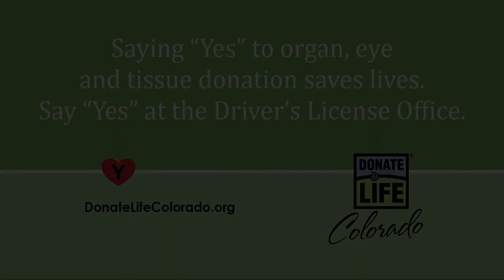Eric Studesville - My Cause My Cleats | Donate Life Colorado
Denver Broncos Coach Eric Studesville is showing his support for organ, eye and tissue donation by wearing these custom Donate Life Colorado shoes when the Broncos take on the Miami Dolphins in December 3rd. It's part of the NFL's "My Cause, My Cleats" initiative designed to raise awareness for causes close to the player's and coach's' hearts. We're so lucky to have someone as generous as Coach Studesville on the Donate Life Colorado team! Good luck on Sunday coach!

Nearly 2,000 Coloradans are waiting for a lifesaving transplant. Say Yes to organ, eye and tissue donation and be someone’s hero!

By signing up to the Donate Life Colorado Donor Registry, you can be someone’s hero. One heroic choice can save and heal lives.

Each year, hundreds of thousands of Americans are impacted by organ, eye, and tissue donation.

For further questions regarding organ, eye and tissue donation, please contact the federally-designated, non-profit organ procurement organization covering Colorado, Donor Alliance at or .

Join the 69 percent of Coloradans and 60 percent of Wyoming citizens who have registered to be organ and tissue donors. To register to be an organ and tissue donor, visit DonateLifeColorado.org and DonateLifeWyoming.org.